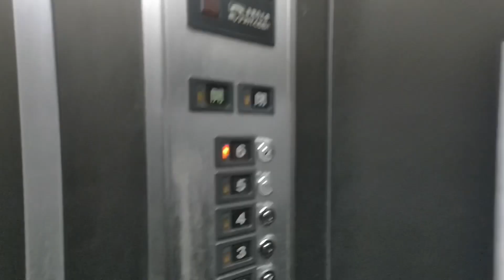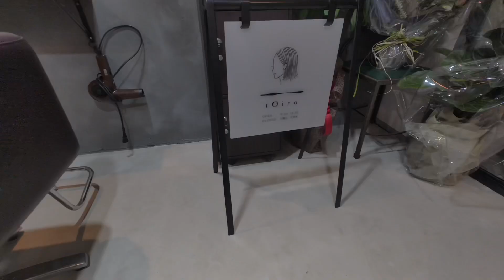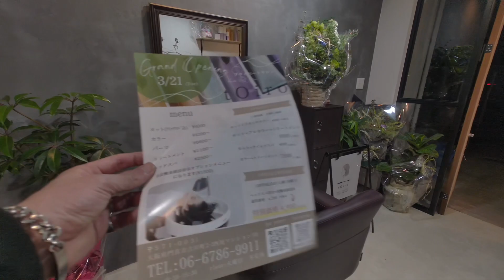【密着】美容師の1日に潜入！サロンワークから商品商談、美容室訪問！全部見せます！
大阪、東京で美容師をしてる僕の1日を撮影しました〜！今回は、ほぼサロンワークの様子はありません。

朝のスタイリングから始まって、
夜は独立するスタッフの美容室に訪問。